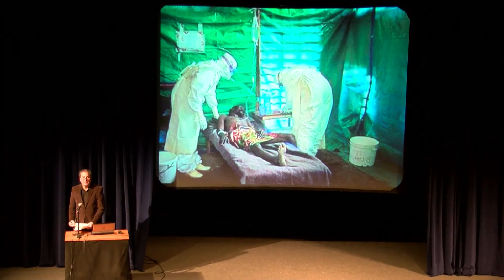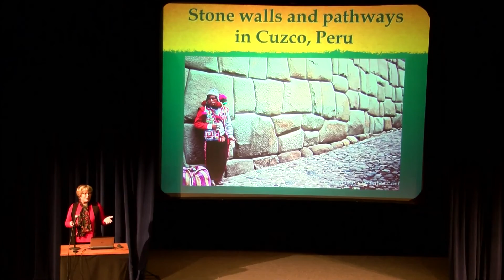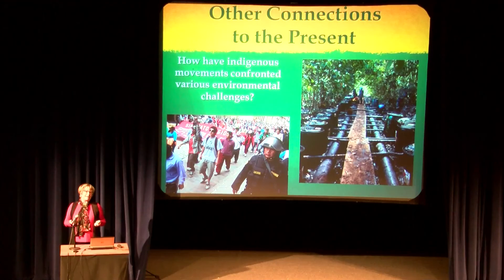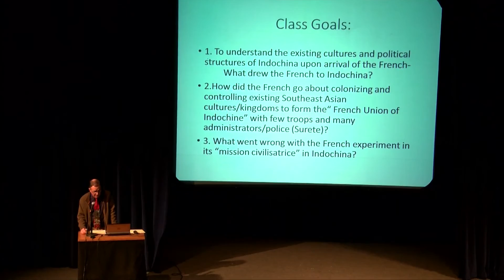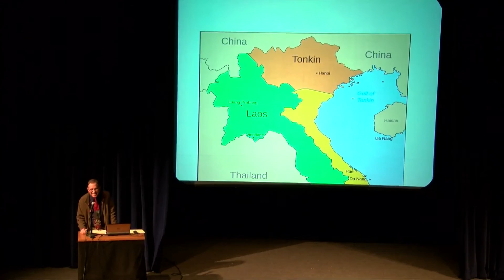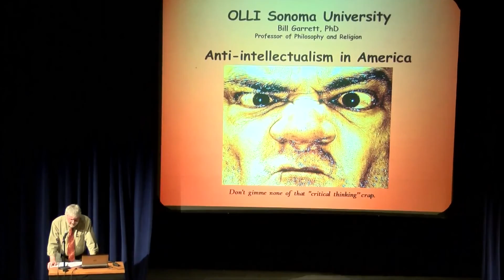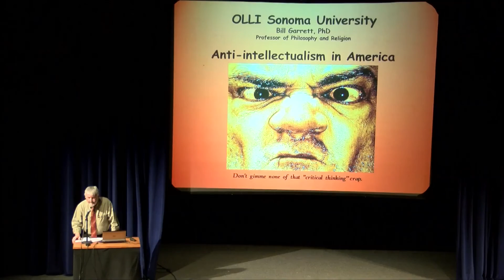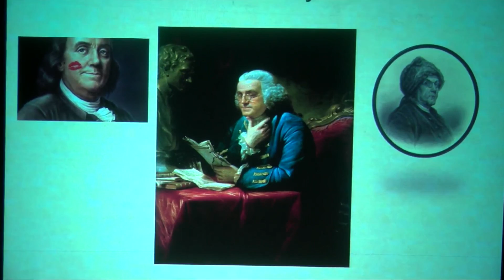OLLI Winter Preview - December 14, 2015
OLLI is a unique learning community for adults age 50 years old or better. OLLI offers the very best continuing education with no tests and no grades. Distinguished SSU faculty and other Bay Area educators enjoy sharing their expertise with OLLI students, whose life experience and intelligence enrich the exchange of ideas.

OLLI at SSU is one of over 100 Osher Lifelong Learning Institutes nationwide. The program is supported by student fees, donations, and the earnings on an initial endowment generously provided by the Bernard Osher Foundation. Joining OLLI at SSU means discovering new friends, new knowledge, and new ways to bring meaning and enjoyment to your life. Courses are taught in six week sessions (Fall, Winter, and Spring) at two locations. Areas of study range across many subjects:

    Arts
    Contemporary Issues
    Food & Wine
    Natural Sciences
    Social & Political History
    World Cultures